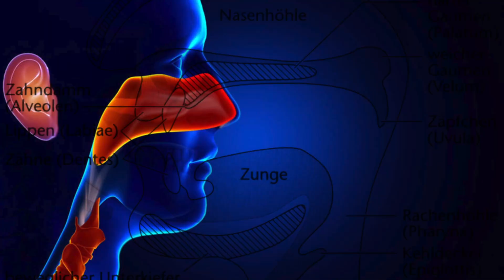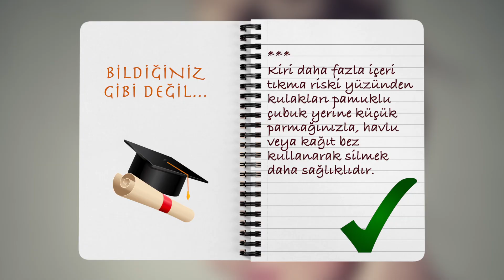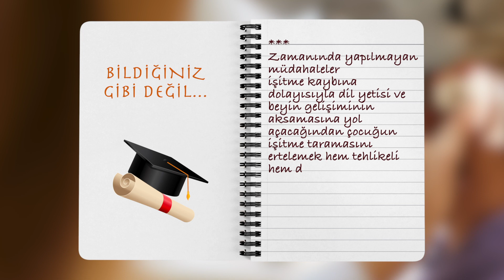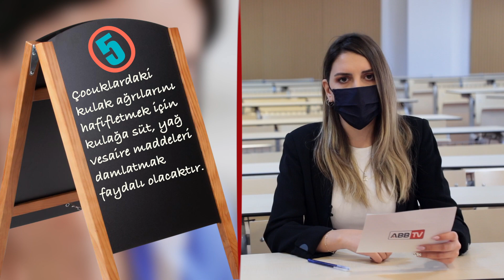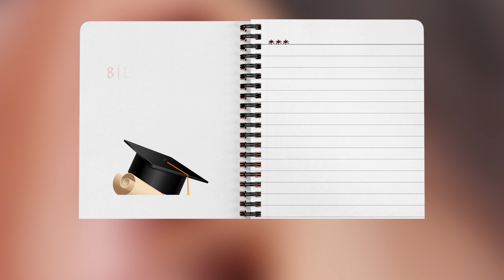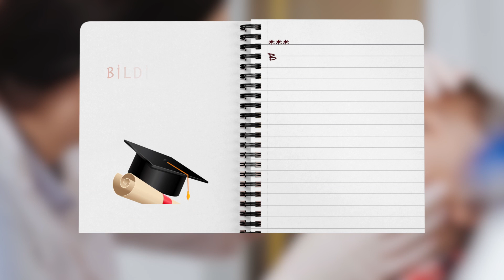Bildiğiniz Gibi Değil 7.Bölüm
Bildiğiniz Gibi Değil  7.Bölüm - KBB